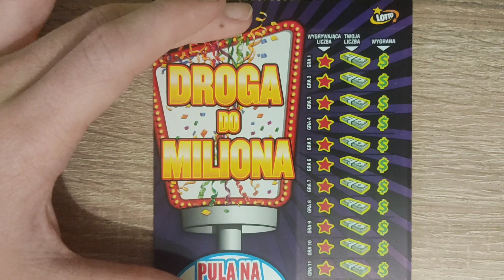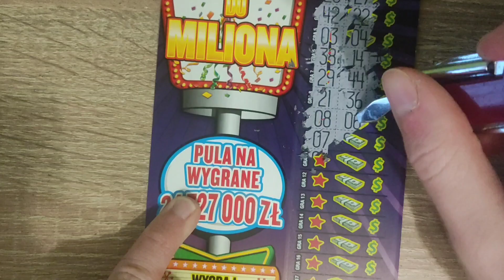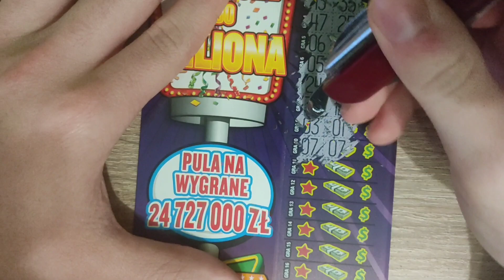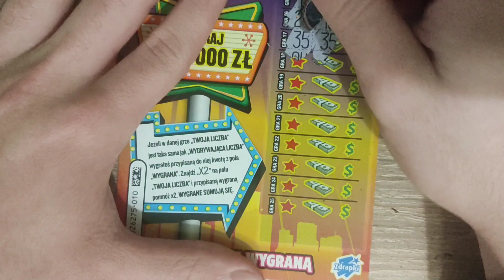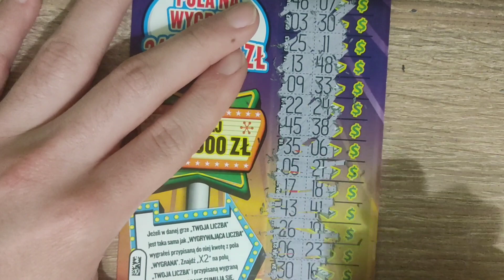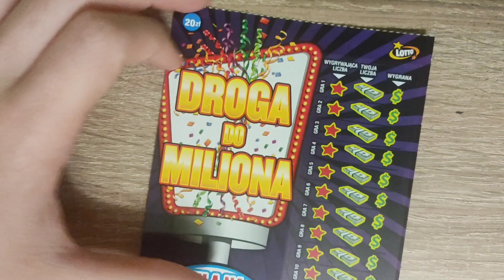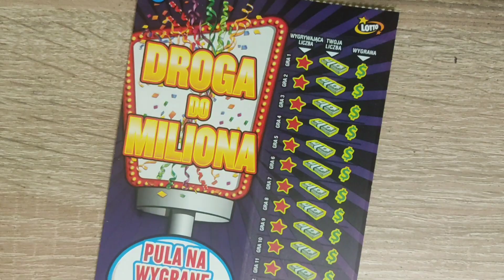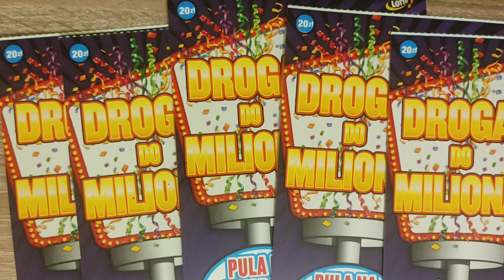Zdrapki #200 Paczka za 300 zł Droga do miliona | Jest plus 🤑 REKORD + Zdrapki dla widzów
Dzisiaj przygotowałem dla Was paczkę zdrapek:
✔ Droga do miliona

Wystarczy skomentować ten film, aby wziąć udział w losowaniu o zdrapkę Szczęśliwe linie, która zostanie zdrapana 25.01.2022

Każde 5 zł to 1 los w losowaniu o nagrodę na najbliższym live

Nowe odcinki zazwyczaj we wtorki, czwartki i niedziele.

Pozdrawiam serdecznie😊